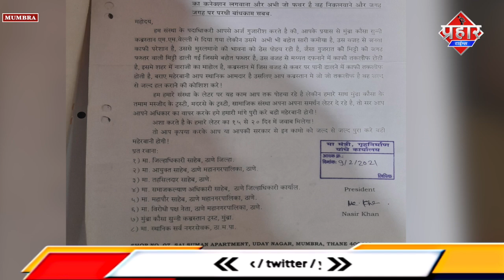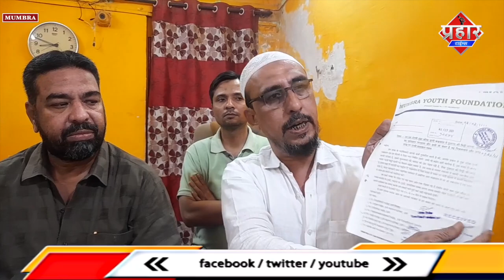कब्रस्तान में मिट्टी की भरनी का काम शुरू | Firoj hashmi ||| Aapka Prahar Times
कब्रस्तान में मिट्टी की भरनी का काम शुरू | Firoj hashmi |